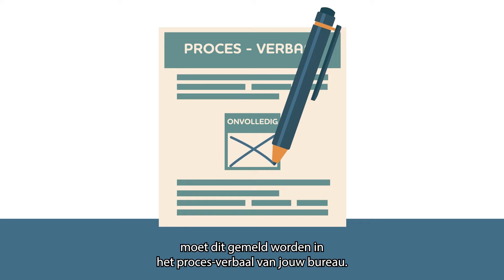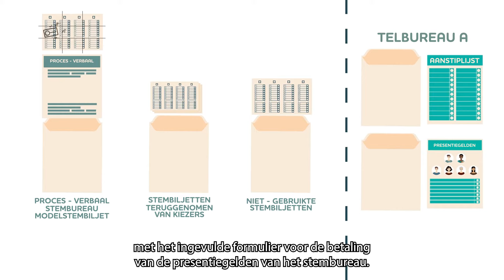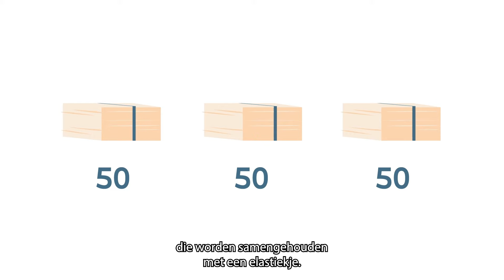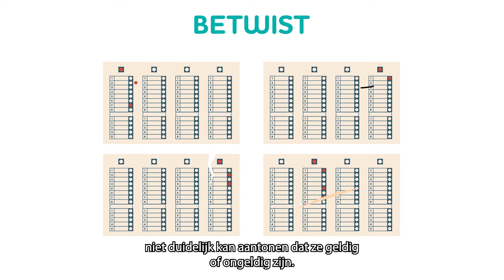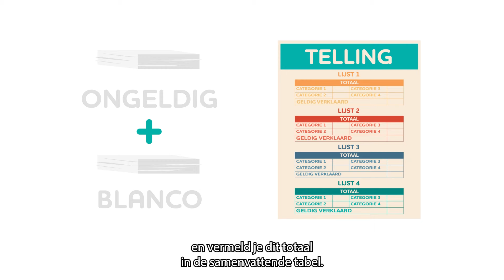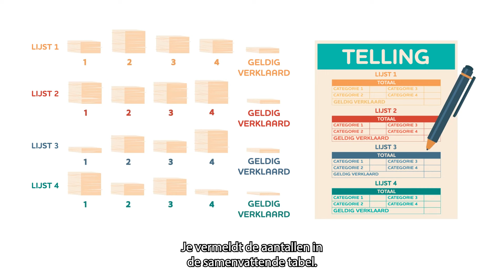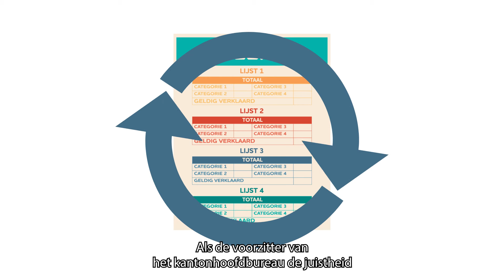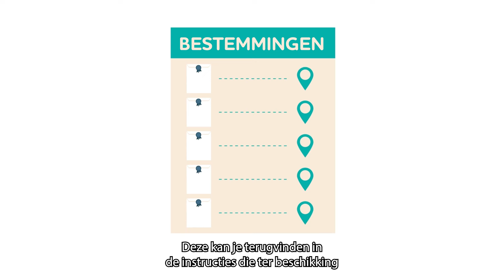Voorzitter van een telbureau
Verkiezingen 9 juni 2024